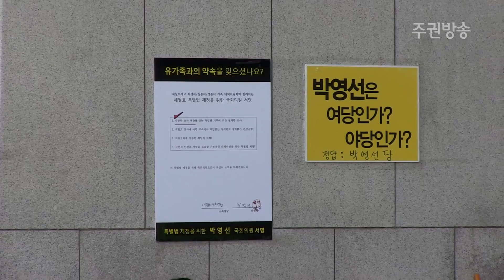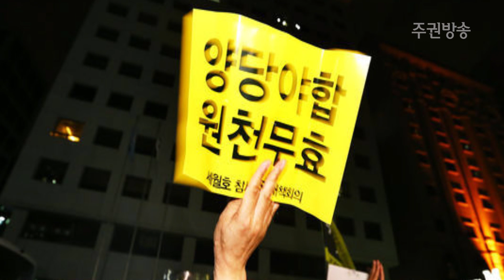국민정보원 인터뷰 3부 - 정부,여당의 특별법 반대이유는?(진보당 이상규의원)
8월 11일 세월호 특별법을 촉구하며 농성중인 진보당 이상규 의원과 현장 대담을 진행했다. 세월호와 국정원의 관계의혹, 정부와 당이 특별법을 반대하는 이유, 국회농성상황과 전망을 주제로 진행된 이 대담은 총 3부로 진행되었다.